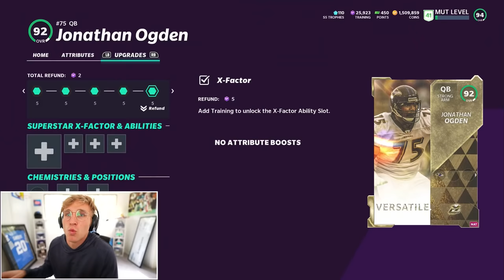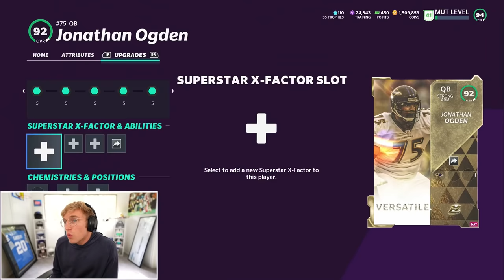The 400lb QB That Changed Madden Online...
whats more goated than this? just guys being dudes.